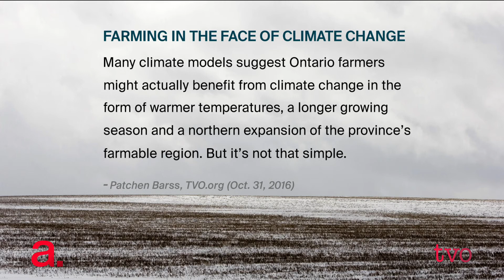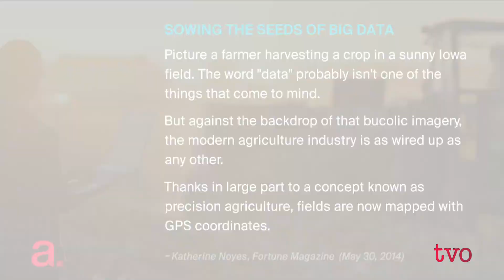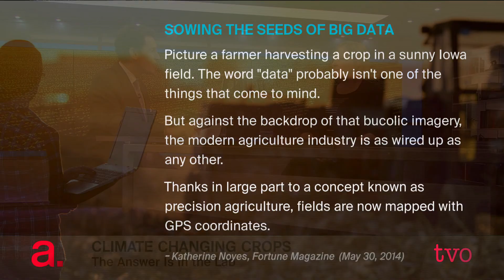Climate Changing Crops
As climate change is affecting weather patterns, The Agenda examines how it is also affecting crop agriculture in Ontario. How are our farmers adapting to changing growing seasons and how is innovation and research helping protect food sources?